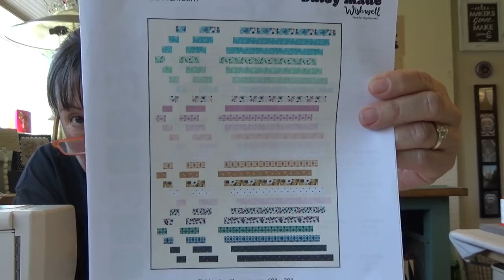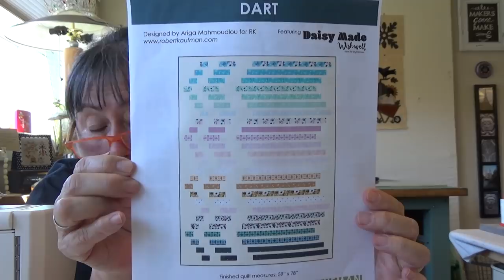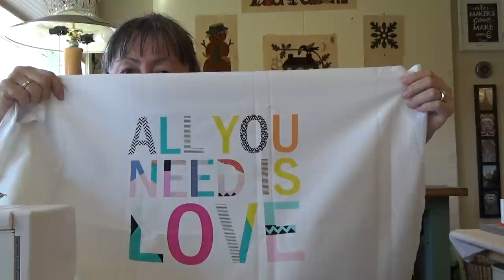A Beehive Update: Let's Make Project Bags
Making project bags while we chat :)